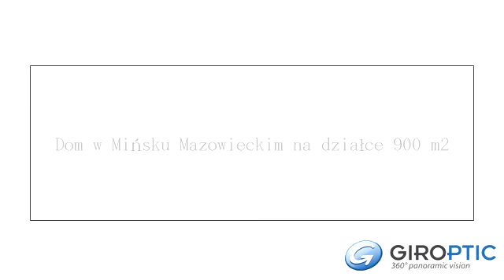Dom w Mińsku Mazowieckim na działce 900 m2 by GIROPTIC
**woj mazowieckie- Mińsk Mazowiecki- Centrum ul. Okrzei** Dom na sprzedaż. Zainteresowanych pytaniami proszę o kontakt telefoniczny lub e-mail ...Dziękuję